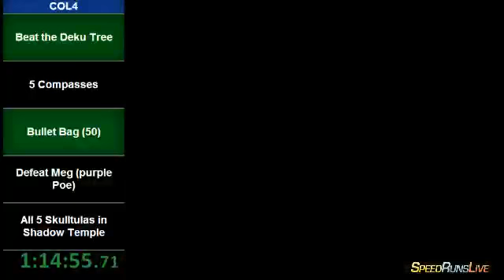OWNED: by a stalfos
Stalfos too strong